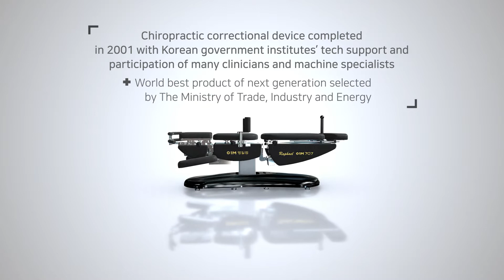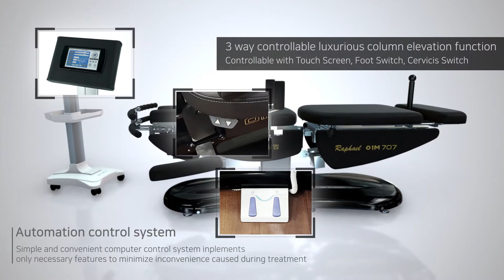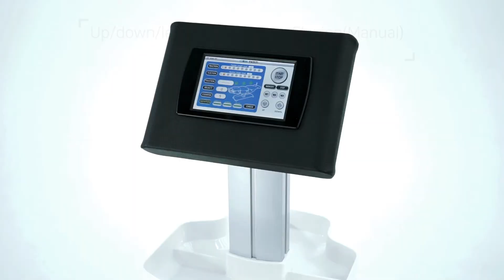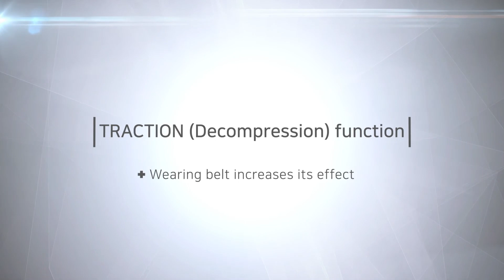01M707 English version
01M707, the old-fashioned model of the Raphael 707